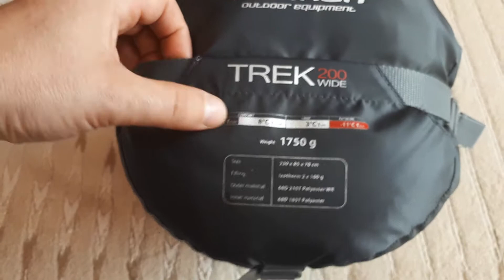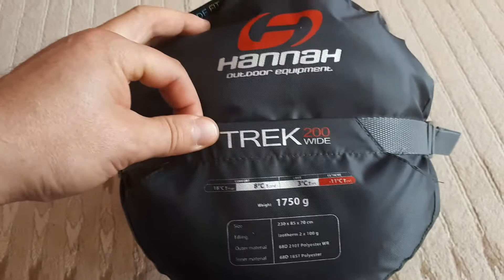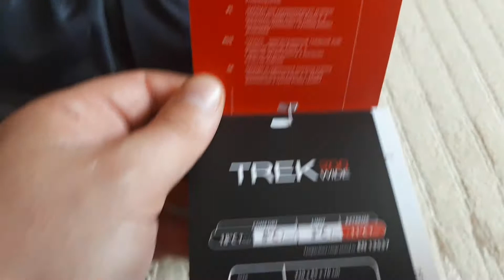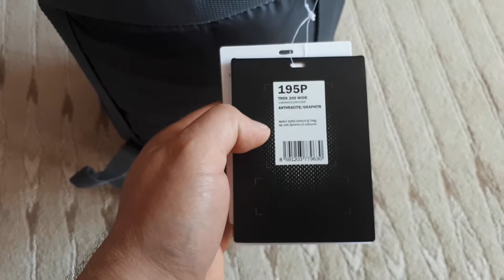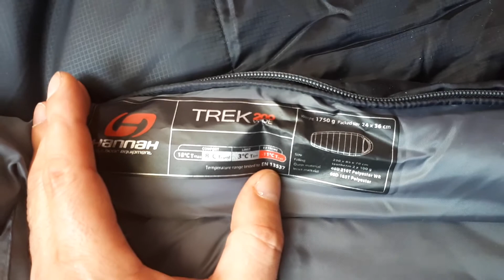Hannah Trek 200 Wide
For all travellers, boaters and campers and is a perfect choice sleeping bag with an extended cut design, siliconized hollow fiber- Izotherm filling, two-layer structure with stitching, semi-open shaped hood, one hand adjustable elasticated hood, the inner thermal insulation collar with regulator, two-way zipper covered by a flap reinforced  against jamming of the zipper, protection against spontaneous unfastening of the zipper, hanging loops, inner pocket and a compression sack.